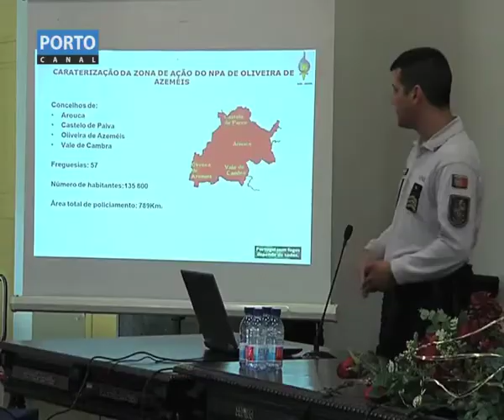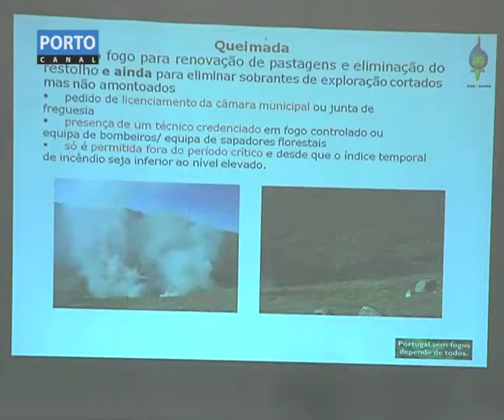Castelo de Paiva Sensibilizacao Florestas